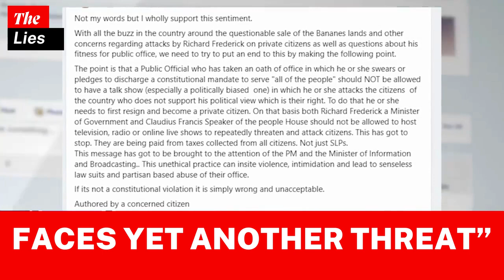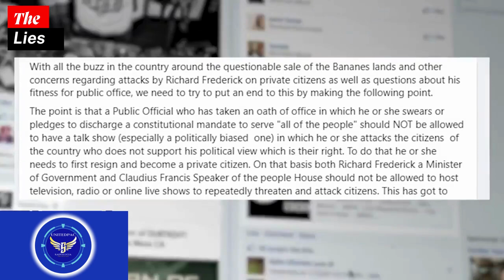Newsspin Host Timothy Poleon Faces Yet Another Threat From Richard Frederick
Watch this video to learn about the recent threat made by Richard Frederick, a public official in St. Lucia, against talk show host Timothy Poleon. Get the latest news and updates on this developing story